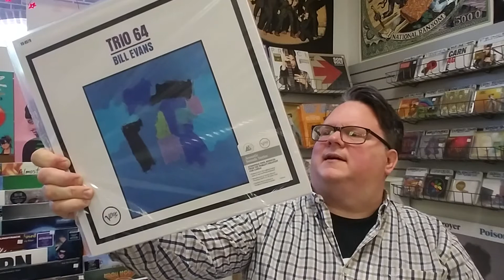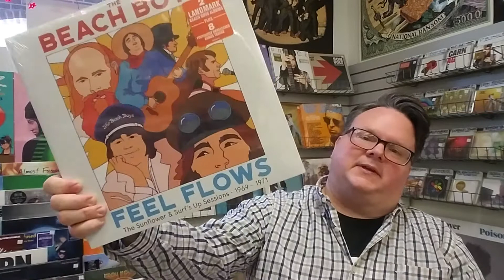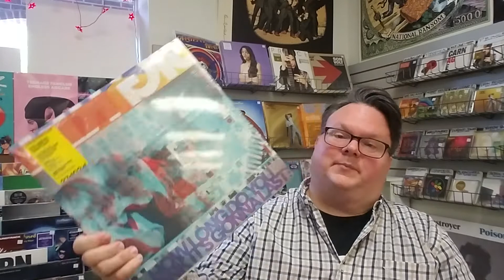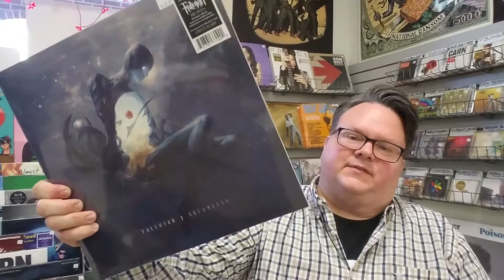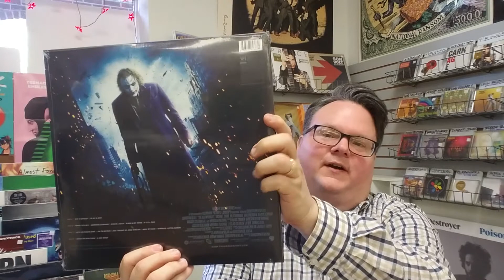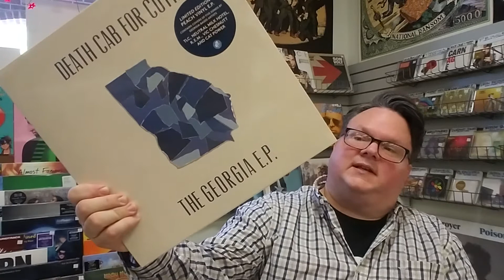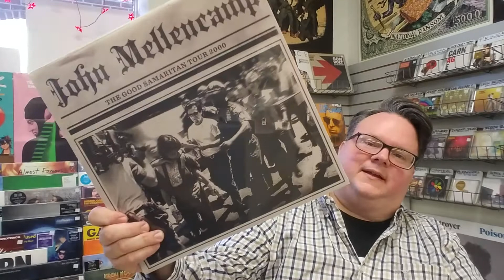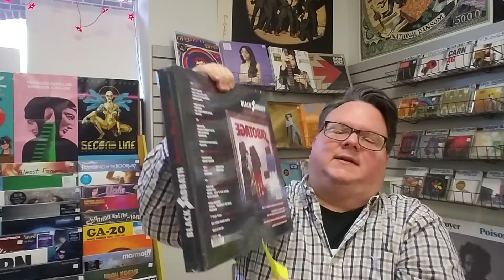Electric Avenue Update #42 - August 28 2021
New release rundown and preview info